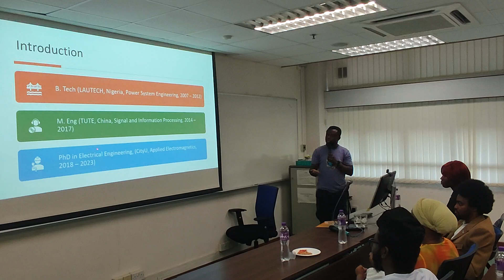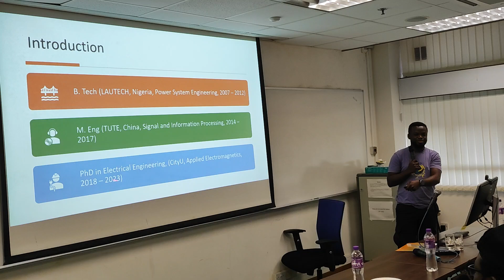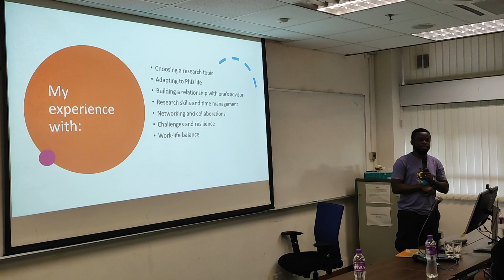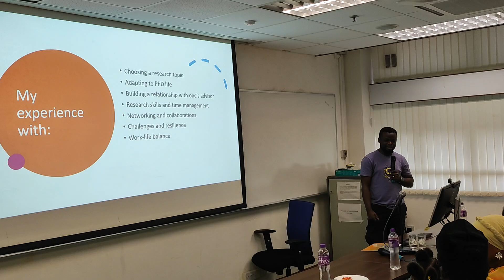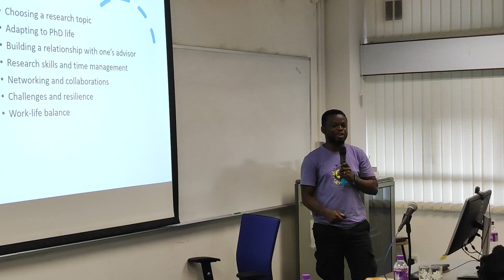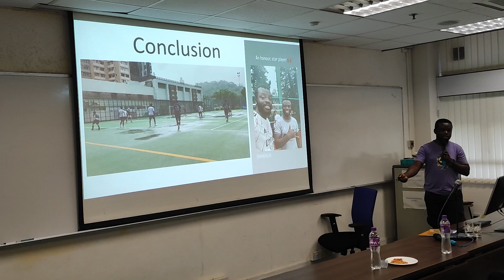2024/2025 Welcoming and Handing Over Ceremony || Dr Kayode Oyeshina